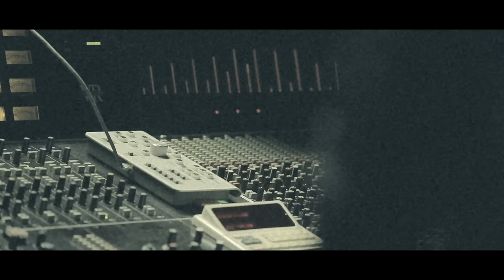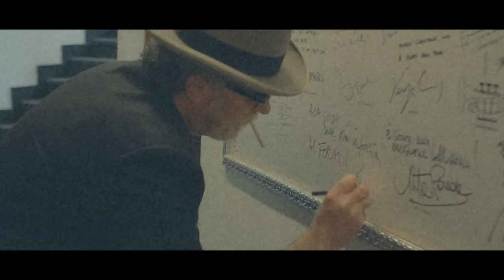Francesco De Gregori - Alice (Videoclip) ft. Luciano Ligabue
Music video by Francesco De Gregori feat. Luciano Ligabue performing Alice. (C) 2014 Caravan srl